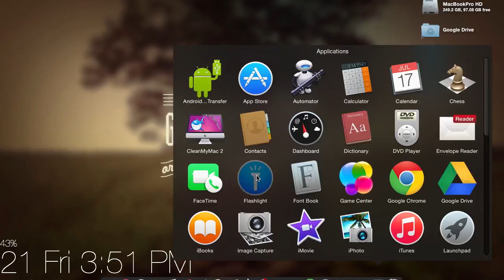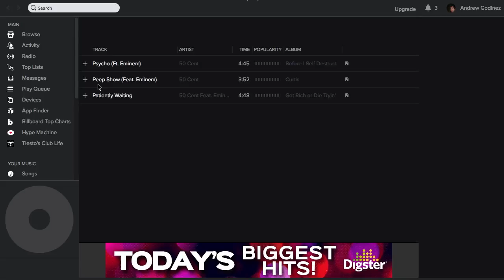Add Search Plugins to Yosemite's Spotlight Search [How-To]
How to Add New Spotlight Functions in Mac OS X 10.10

In this tutorial, I'll show you how to add search plugins to Spotlight on OS X Yosemite. With Spotlight's new visual upgrade, it made sense to add new functionality as well with the app Flashlight.

The app itself is a hub for all the different extensions you can download—think of it as Cydia for Spotlight. Once the extensions are installed and enabled, they can be activated by adding a specific prefix to a regular Spotlight search.

For downloads and more information, check out the full tutorial over on Mac Gadget Hacks.